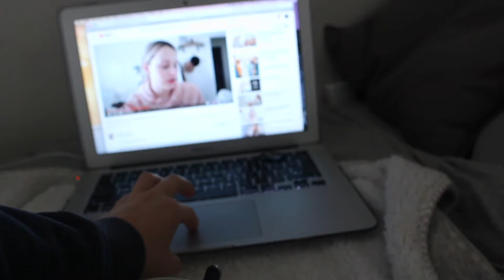Nicht mein Tag... // To-Do Listen Tipps, Videos filmen & schneiden, Reisen absagen (Vlog) | Anne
Heute gibts einen neuen Vlog! Was ich mache , wenn es mir mal nicht so gut geht, wie ich meine Videos plane und meinen Aufreger darüber, dass eine meiner für 2020 geplanten Reisen abgesagt werden muss...